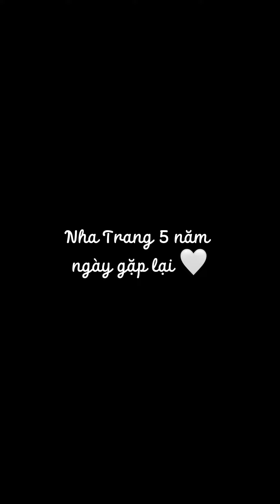(23/10/2022) Dòng người vội vàng bước điiiii